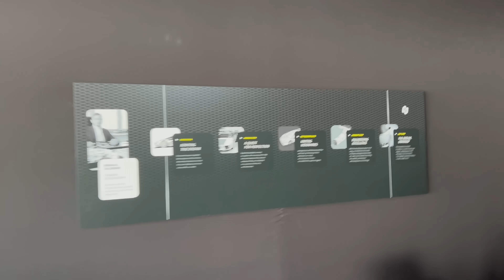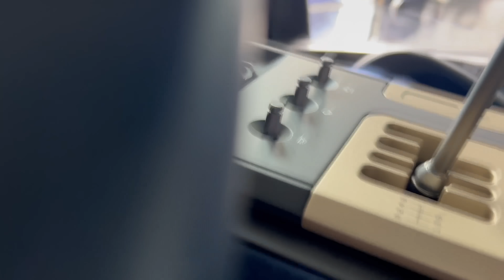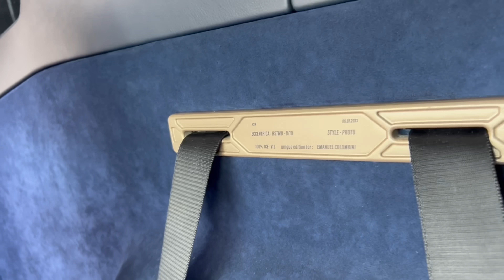Najnowszy Restomod Diablo! 😎 Mamy konkurencje? | Projekt Diablo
pamiętajcie, aby sprawdzić kalkulacje swojego samochodu i odebrać bonus 150 PLN!
Nowy projekt to samochód moich marzeń. W 1990 był mianowany tytułem najszybszego samochodu świata – osiągnął 329 km/h. Auto trafiło do sprzedaży 21 stycznia 1990. Jego cena wynosiła wtedy 240 000 dolarów. Czterdziestoośmiozaworowy silnik o pojemności 5,7 litra generował moc 492 koni mechanicznych (367 kW) oraz moment obrotowy wynoszący 580 Nm. Dzięki temu pojazd rozpędza się do 100 km/h w 4 sekundy, a jego prędkość maksymalna wynosi 325 km/h. Czy już wiecie, o czym mowa?

Materiał zawiera lokowanie.